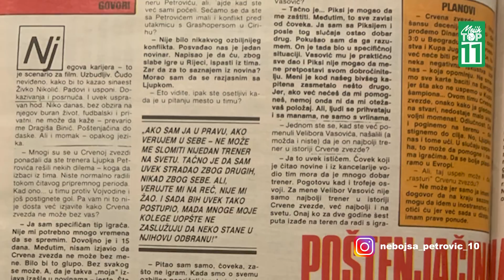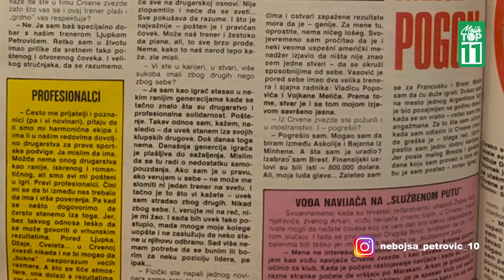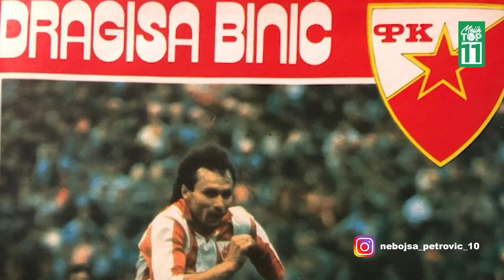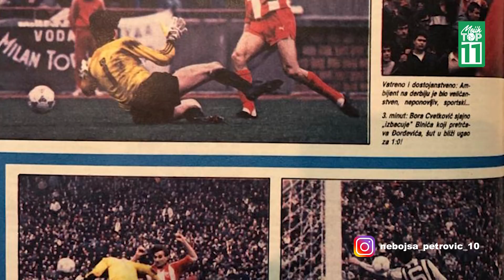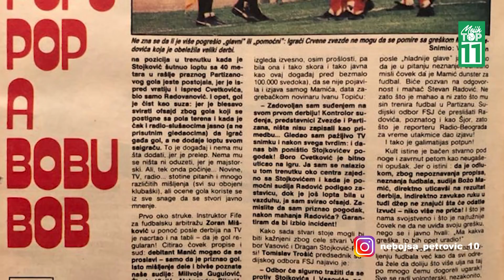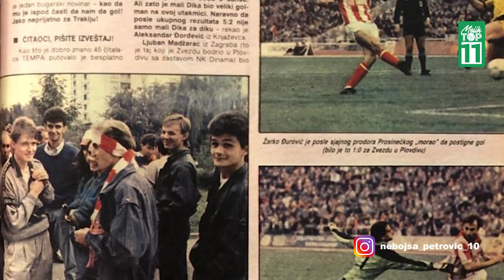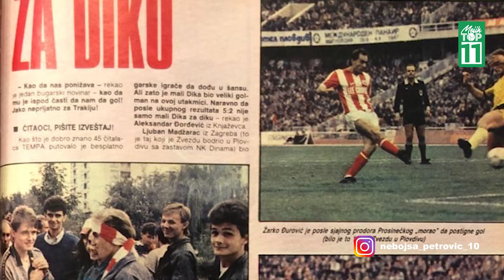Mojih TOP 11 - Dragiša BINIĆ (I poluvreme)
U autorskoj emisiji @mojihtop11 , nekadašnji as Napretka, Radničkog, Crvene zvezde, Bresta, Levantea, Slavije iz Praga, Apoela, Nagoje i reprezentacije Jugoslavije, sastavlja idealan tim od svojih bivših saigrača. Uživajte u prvom delu emisije!